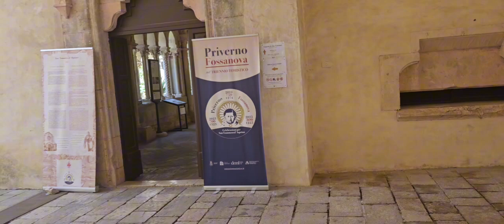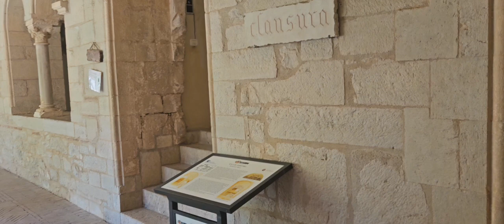l'abbazia di Fossanova(LT)